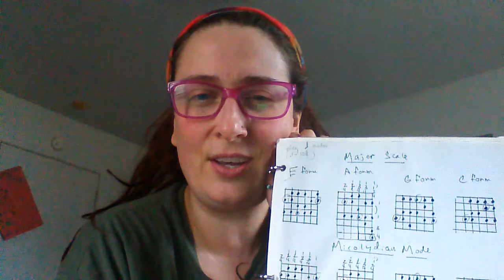Day 21 of Donate:365 - My Journey to Minimalism Continues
It's Day 21, and I truly had a blast from the past today. Why do I keep stuff that I never look at or use?

WHY?

Join me as my minimalist journey continues.